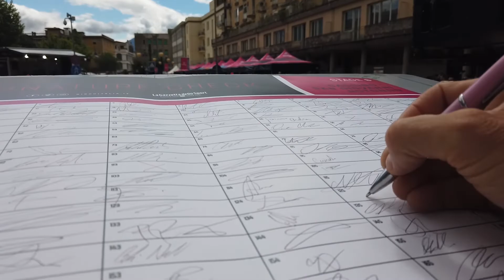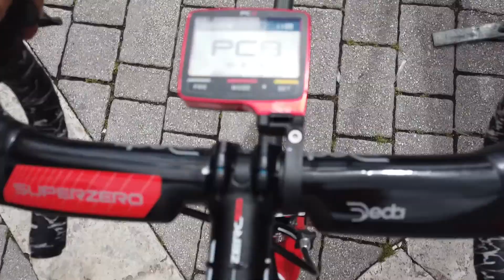Giro 2019 - Diary Entry 9 - Stage 6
A short behind the scenes of having a walk after breakfast, checking out the weather and going onto the podium to sign on before the stage